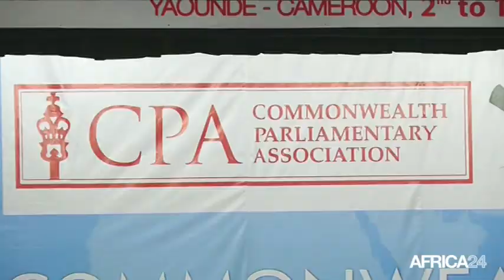Cameroun, Les défis qui interpellent les parlementaires du commonwealth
Politique. Renforcer la démocratie et la bonne gouvernance, améliorer les conditions de vie des populations, promouvoir l'égalité des genres, ce sont là quelques défis qui interpellent les parlementaires des pays membres du Commonwealth